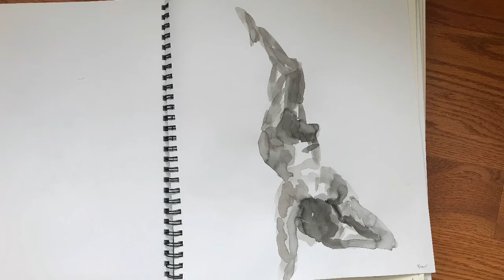Newton Watercolor Society Figure Painting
Newton Watercolor Society Figure Painting class.